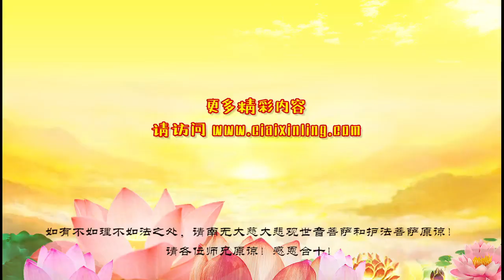2-12.中篇_三 诸佛菩萨慈悲天下犯错佛子，将于年后传佛子上天界听审·书籍视频-佛子天地游记